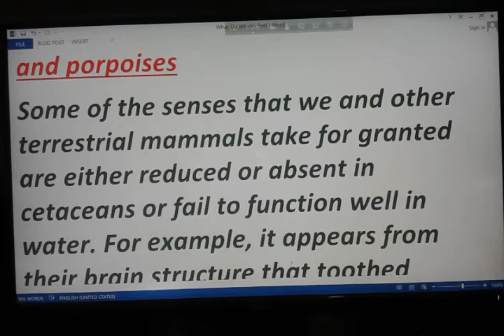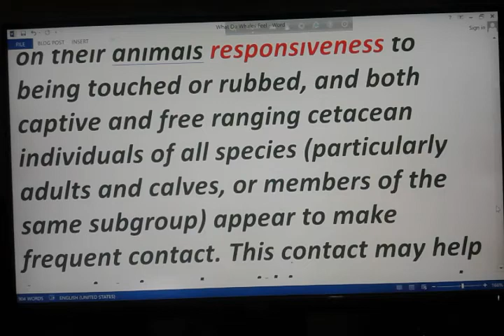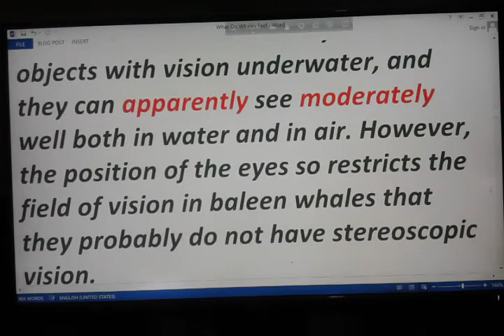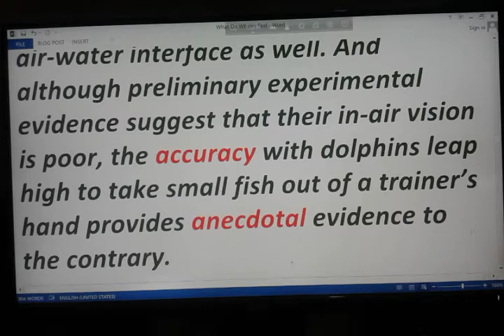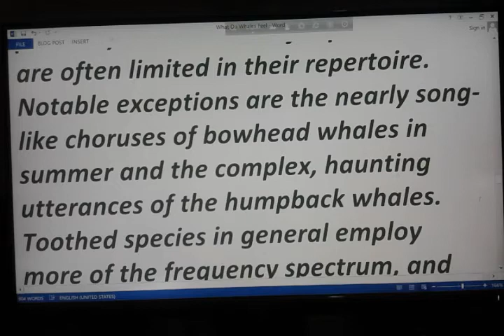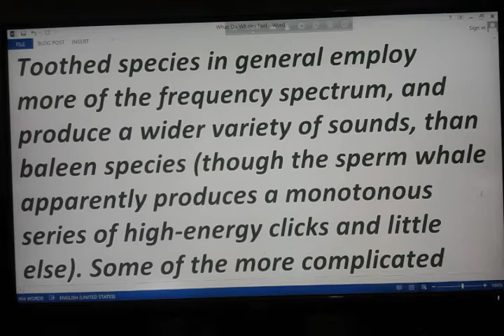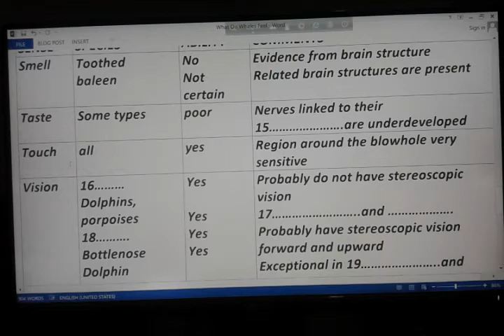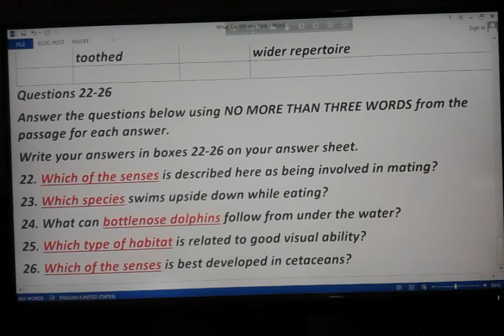What do whales feel? (IELTS Reading )